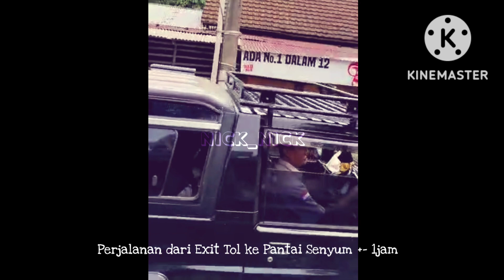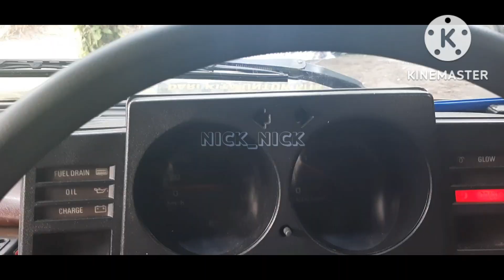Anniversary Taft Diesel Sumut-Indonesia 🔥 1 Unit 200 juta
Channel ini memberi informasi tentang kehidupan sekitar kita sehari hari yang luput dari perhatian. Semoga bisa memberi informasi yang baik.